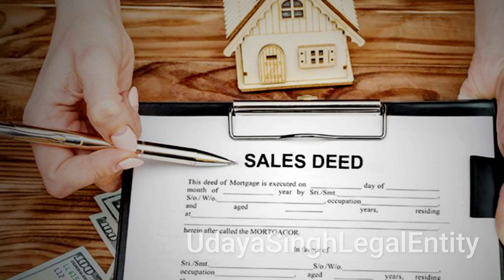ನಿಮ್ಮ ಅರಿವಿಲ್ಲದೇ ಆಸ್ತಿ ಮಾರಾಟ: ಏನು ಮಾಡಬೇಕು? | Property Sold Without Your Knowledge: What to Do?"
A property sale deed, also known as a conveyance deed, is a legal document that transfers property ownership from the seller to the buyer.
A sale deed must include the following:
A full description of the property, including its location, identification number, construction details, and total plot area
The sale consideration, or the amount the buyer will pay to the seller
The mode of payment, such as cash, cheque, or bank draft
Any advance payment made by the buyer
Clauses about the property, sale consideration, indemnity, and title transfer
The sale deed must be registered at a Sub-Registrar's office. Without a registered sale deed, the buyer won't have complete ownership rights and won't be able to:
Sell or mortgage the property in the future
Claim any tax benefits associated with the property purchase
Protect themselves from any legal disputes regarding ownership